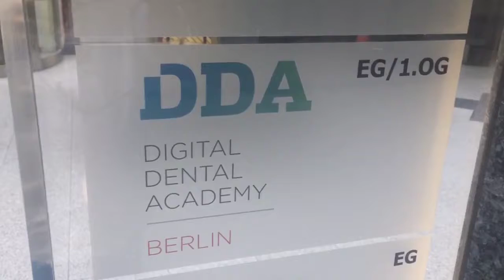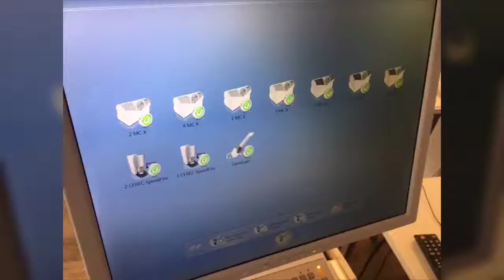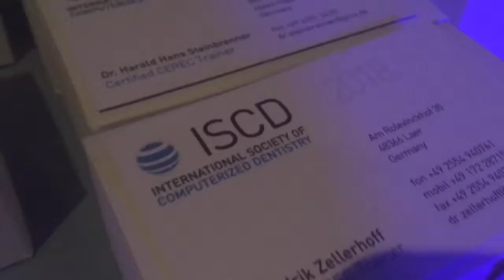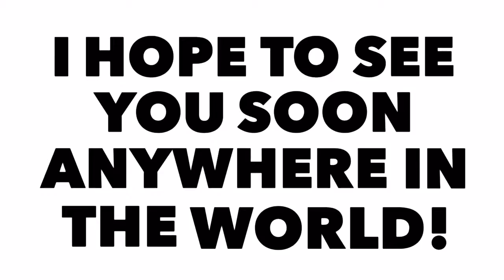ISCD Cerec Trainer Course 2016 Berlin